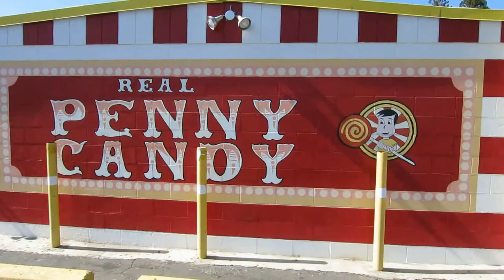A Final Goodbye // TheCandyGuy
I eat for the last time candies that have been discontinued. Wright’s Pink Popcorn, Flicks, and Sen-Sen.

“Summer” feat. Robyn Bromfield

If you are curious where I get my nerdy/geeky shirts, here’s the link to a monthly subscription of awesome stuff in a small box: Loot Crate There are sometimes promotional codes available.